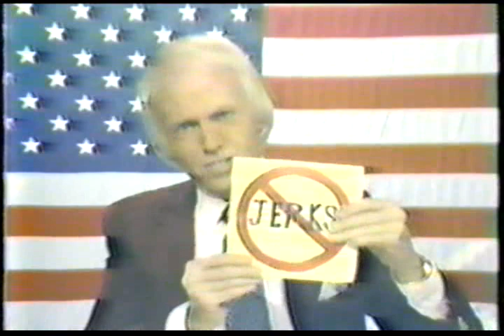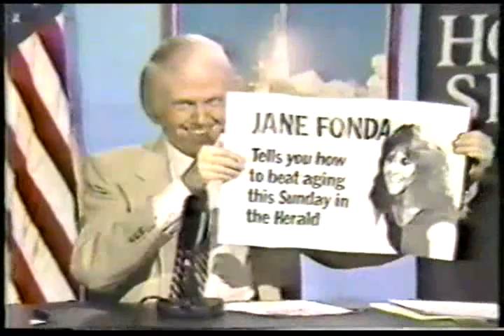THE WORST OF WALLY: Hot Seat Hotline 1985 - 1987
Wally George ruled the roost on Hot Seat, ejecting almost every one of his guests (who were invited on only to be thrown off) to the roaring approval of his young audience (unless they were female strippers). But on Hot Seat Hotline, a weekday 30 minute show in which Wally took phone calls while sitting in front of a large American flag (which constituted the entire set), Wally was tormented by an endless stream of middle school students and a production staff that needed more than 4 years to learn how to operate the 10 second delay equipment. Compared with "Wally Wipeouts," which seem to have originated later in time, the video quality isn't as professional, but the content is much better, as the only one who got bleeped seems to be Wally himself.